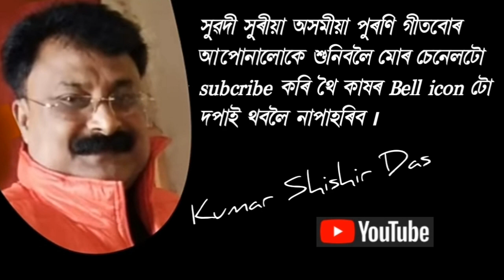জিগিজা গিজাও অ' গিজাও ৷৷ jigija gijao ৷ Bhupen Hazarika & Usha Mangeshkar ৷ film- Chameli memsab '75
জিগিজা গিজাও অ' গিজাও
কন্ঠ = ভূপেন হাজৰিকা আৰু উষা মংগেশকাৰ
কথা / সুৰ / সংগীত পৰিচালক = ভূপেন হাজৰিকা
বোলছবি = চামেলি মেমচাব (১৯৭৫)

Film = Chameli memsab (1975)
Director = Abdul Mazid

plz subacribe my youtube channel

                                     Thanks

YOUR QUERIES 👇
assamese music